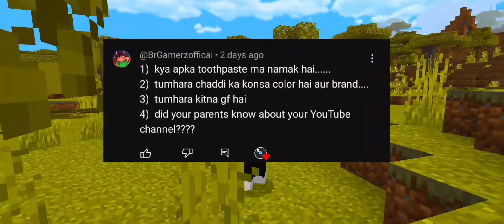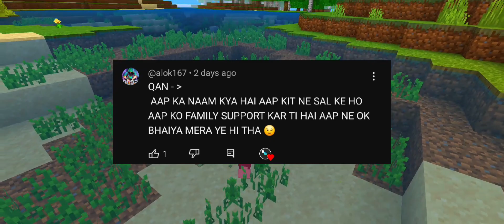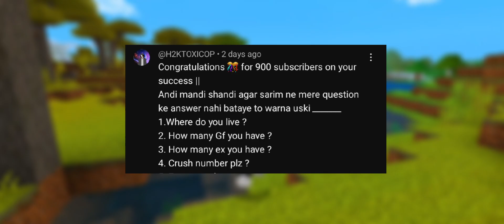1k Special QNA FACE🤯| REVEAL?|GF?????🔥🔥🔥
Recorder:- Glip

Editing software : cup cut (android)
Be the best❣️ &,Giving my Best🔥

Related Search:-
Note: If you use a copyrighted work without the appropriate permission, youmay be violating -or "infringing' --he owner's right to thatwork.Infringing someoneelse's copyright may subject you to legal action
Note-2: Ager aapko laagta h ki meh noob hoon to aap galatsoch rahe h,kyu ki abhi to bus shuruat h abhi bohot kuchhsikhnaa baaki ha

mrbeast qna

q&a juicy questions
ikru entertainment q&a
qna jordan peterson
q&a jelly kwebbelkop and slogoman
qna jeffy
q&a joell ortiz
junkeyy q&a
level qna
jubi bazi vlogs qna
jaby koay slayy point qna
ibi sheikh qna
ibella qna
jelly q&a
qna idol
hotman paris qna
hasnain technical qna
hardtoonz q&a
halka tech qna
qna itsfunneh
qna inquisitormaster
qna ict notes
qa islamic tv
iman gadzhi q&a
q&a interview
q&a in power bi
qna ict
q&a interview questions and answers
q&a instagram
itsfunneh QNA
inquisitormaster qna
iavnanam ra qna qartulad
jihad ahmed qna
jev qna
lazarbeam qna
q&a lev cameron
q&a life update
q&a ligonier ministries
qna let me explain studios
q&a live
q&a live stream
q&a lil wayne
q&a line distribution
qna lazarbeam
kirti mehra qna part 1
q&a lana del rey
lakshay chaudhary qna
live q&a
let me explain studios qna
learn with madhu q&a
laxmi shrestha qna
lemmino qna
lakshay chaudhary vlogs qna
kirti mehra elvish yadav qna
komal yadav qna
judwaaz q&a
q&a kanye west
joshi meme q&a
juicy q&a
qna krew
q&a kishi bashi
q&a ksi
anak kiky saputri
q&a kurdish
q&a kiky saputri
qna keanu ig
kurt tay QNA
q&a kingchris
q&a kinigra deo
kirti mehra qna,
krew qna
ksi q&a
k18 qna
kainos q&a
king chris q a friday
smriti class 9 q a